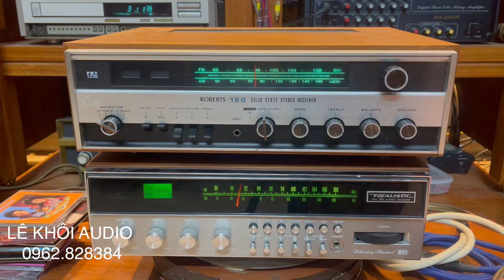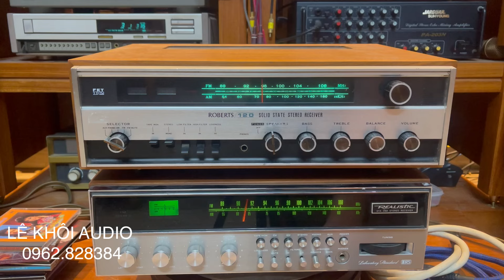2 Amply cỏ giá bình dân chỉ vài triệu thôi vẫn đánh tốt AR2ax bánh bò nếu ko ngại thương hiệu.